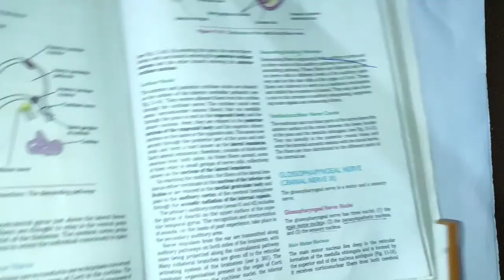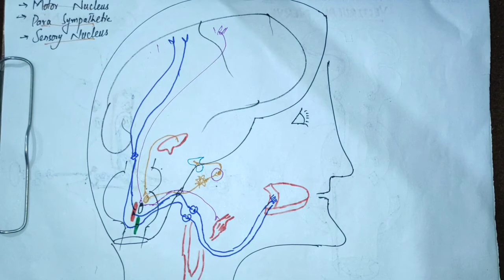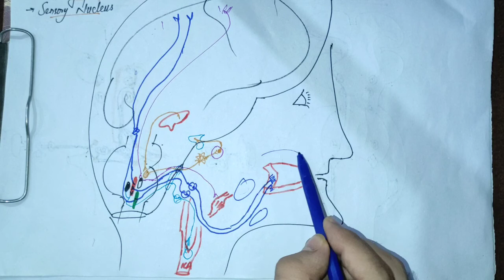GLOSSOPHARYNGEAL NERVE|CRANIAL NERVE IX#neuroanatomy#cranialnerve9#glossopharynealnerve#mbbs#bds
GLOSSOPHARYNGEAL NERVE
(CRANIAL NERVE IX)
The glossopharyngeal nerve is a motor and a sensory
nerve.
Glossopharyngeal Nerve Nuclei
The glossopharyngeal nerve has three nuclei: (1) the
main motor nucleus, (2) the parasympathetic nucleus,
and (3) the sensory nucleus.
The main motor nucleus lies deep in the reticular
formation of the medulla oblongata and is formed by
the superior end of the nucleus ambiguus.
It receives corticonuclear fibers from both cerebral hemispheres.
1st year mbbs lectures,
2nd year mbbs lectures,
Brainless medicos
Selfless medicose
Dr shahab Iqbal
Medical students
Medical field
Kenhub.
bds lectures,
Angelina issac
Akshat junija
Air anatomy
Medicos
Neural Academy
Knowing Academy
Jitu Mani,
Pharmacy wala,
Quick support,
PD Classes,
DiviSaysWhat,
Alak Classes,
Clinical Dentistry Hub,